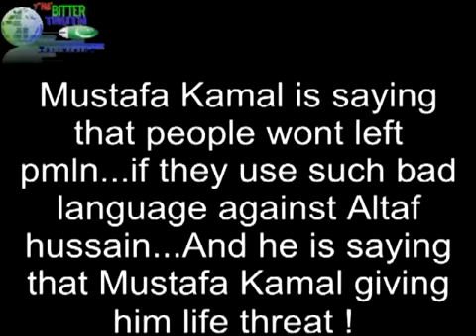Ullu Ka Patha PML N Zaeem Qadri Exposed-Mustafa Kamal MQM Was Right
Lyari lyari malir chandio karachi target killing baba ladla people aman committee anp zulfiqar mirza gangster rehman docait shahi syed ppi baluch sindhi JI PTI IMRAN khan taliban mqm altaf hussain mustafa kamal nazim sher shah massacre musharraf pakistan lahore peshawar hazara waziristan malakand swat dadu tori band khappay cm pm president zardari london police transport mafia pml-n pml islamabad us washington nawaz sharif hamid mir shahid masood ary geo tv ANP SHAHI SYED zulfiqar mirza target killers wali khan babar SHAHI SYED zaid hamid pti pml n ppp ji jamaat e islami WikkiLeaks shahnawaz ajmal pahari osama Kashif Abbasi dr aamir liquiat najam sethi yajoj majoj nusrat mirza sacked fired bolta pakistan